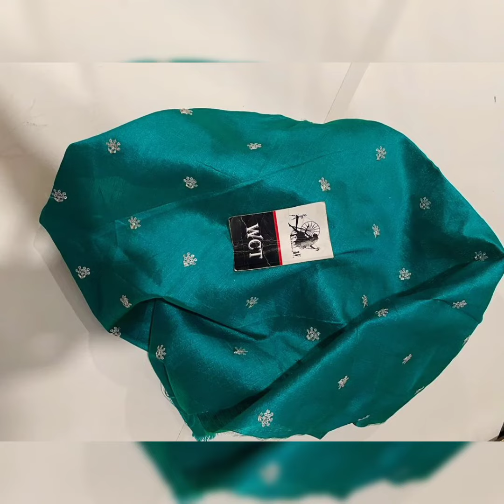WCT Organza saree with price | For bookings What's app 8129794039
*Lite weight Soft organza sarees with beautiful zardosi sequence work and allover Butterfly butties with Pearl and stone work

*Silver zari weaving big border

*Raw silk work blouse

price : 1975/-
Shipping extra
R